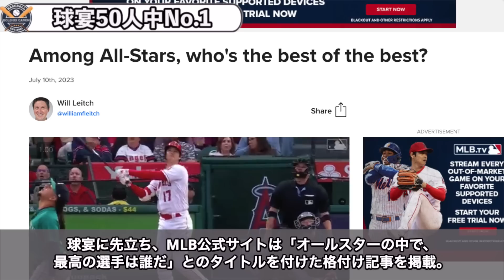【大谷翔平】ドジャース主砲フリーマンが語った大谷の”本当の凄さ”に米感動…「彼を称賛する100万個の言葉を並べても…」【海外の反応】